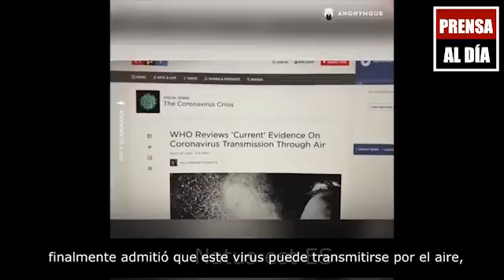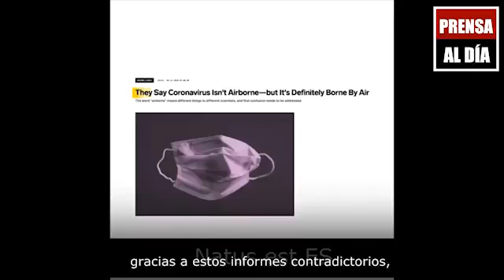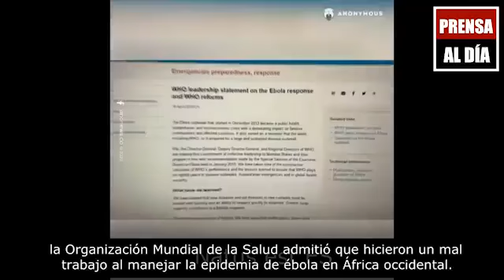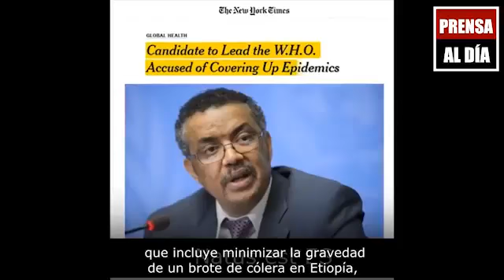Anonymus reaparece y habla del coronavirus